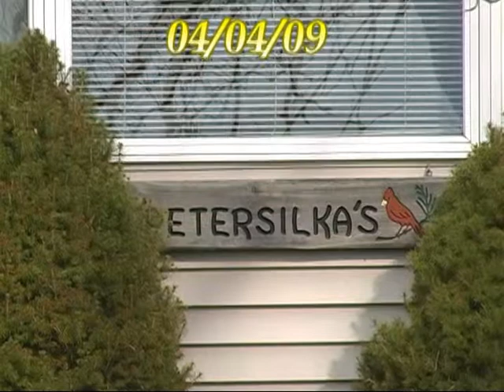Growing up on a dairy farm in Door County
George Evenson talks to Charlie Jarman and Don Petersilka (now both deceased) about growing up on dairy farms in Sevastopol, Wisconsin, in the early 20th Century.